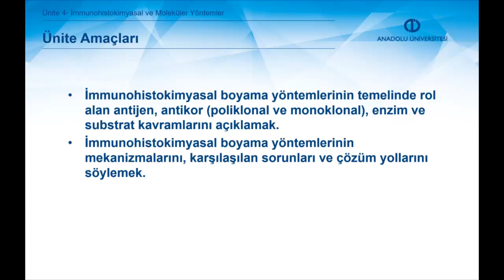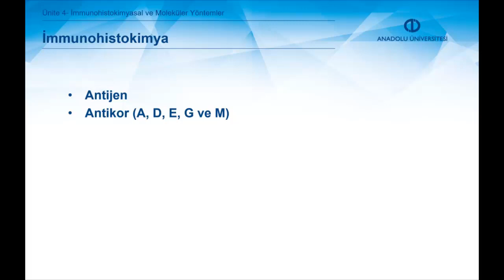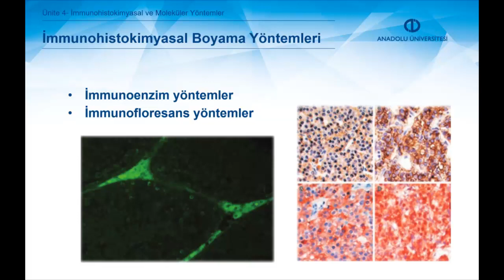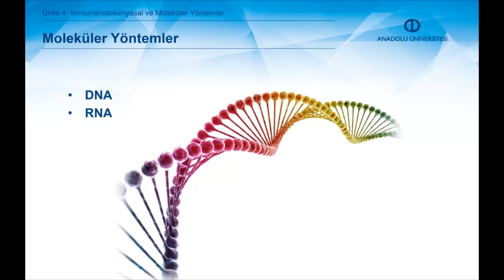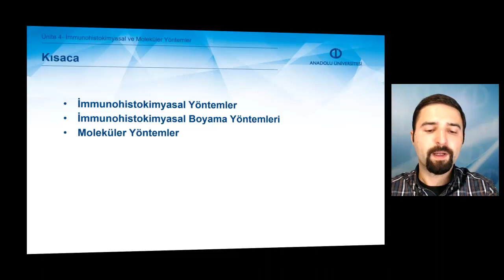TEMEL VETERİNER PATOLOJİ - Ünite 4 Özet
İmmunohistokimyasal boyama yöntemlerinin temelinde rol alan antijen, antikor (poliklonal ve monoklonal), enzim ve substrat kavramlarını açıklayabileceksiniz.
İmmunohistokimyasal boyama yöntemlerinin mekanizmalarını, karşılaşılan sorunları ve çözüm yollarını söyleyebileceksiniz.
Moleküler patolojinin temelini oluşturan DNA, RNA ve protein kavramlarını açıklayabileceksiniz.
Moleküler patolojide kullanılan yöntemlerin (polimeraz zincir reaksiyonu- PCR, in situ PCR, hibridizasyon, in situ hibridizasyon, blotting yöntemleri, elektroforez vs) mekanizmalarını, karşılaşılan sorunları tanımlayabilecek ve çözüm yolları önerebileceksiniz.